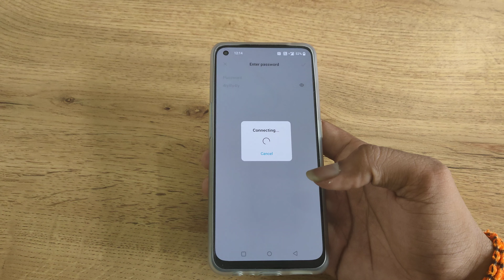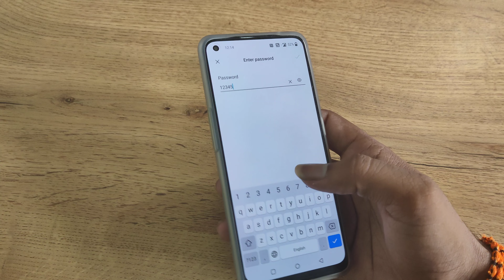OnePlus Nord 2 5G connect Wi Fi, how to connect Wi Fi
OnePlus Nord 2 5G connect Wi Fi
how to connect Wi Fi
connect wifi ka password kaise dekhe kare
connect wifi extender to router
how to connect wifi without password
how to connect wifi to smart tv
OnePlus Nord 2 5G enable hiden featurs settings
OnePlus Nord 2 5G tips and trick settings
OnePlus Nord 2 5G  secret settings